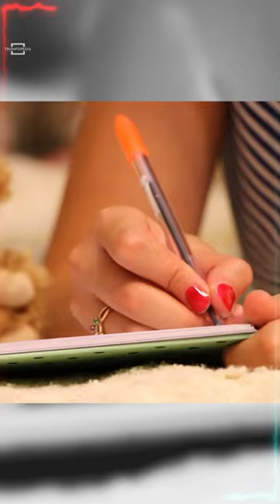Microscopic View of Ballpoint Pen